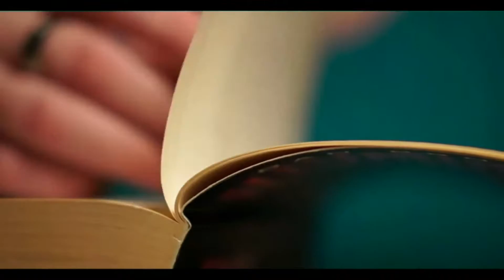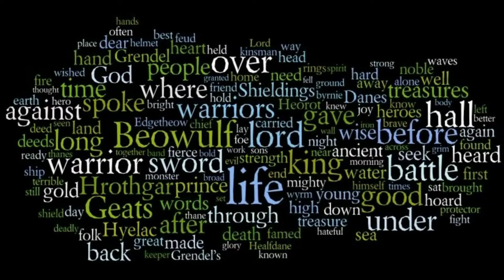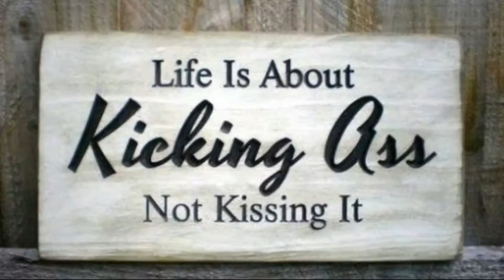TOP 10 Most Interesting Word Origins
Hello guys and welcome to COMPERIO!
Some words have obvious origins. Some words, on the other hand, have interesting origins.

☛ Composer: Peter Sandberg - Road To Joy

☛ adding a link, name etc.
☛ requesting to remove a video
☛ adding any kind of information which belongs to the video we have uploaded (Illustrator, Composer, Publisher etc.)